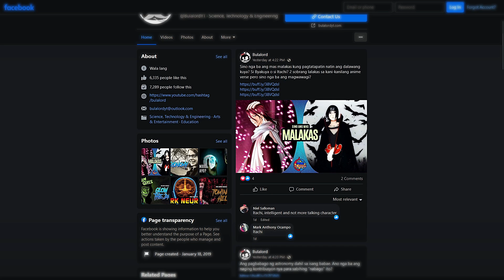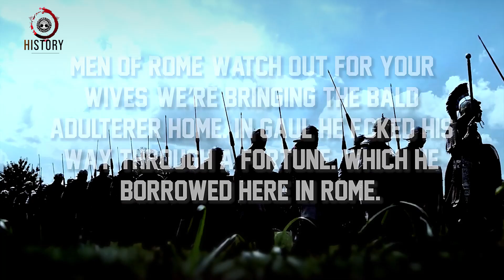Ang active na active na sex life ni Julius Caesar